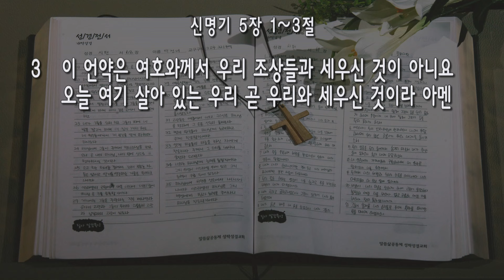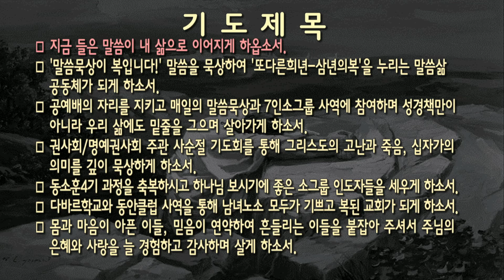[새벽] 20240320 '현재 진행형' (신명기 5장 1~3절) 차성훈 목사